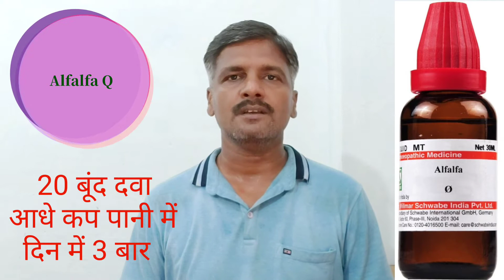Weight gain homeopathic medicine | wajan badhaye | top 2 homeopathic medicine for gain weight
Hello friends,
नमस्कार दोस्तों,
Aaj ke is video Weight gain homeopathic medicine | wajan badhaye | top 2 homeopathic medicine for gain weight me weight gain homeopathic medicine, wajan badhaye, wajan badhane ke upay, wajan badhane ki dawa, wajan badhane ki best dawa, wajan badhane ka tarika, top 2 homeopathic medicine for gain weight and gain weight by homeopathic medicine ke bare me bataya gaya hai. For more information please watch the video till end.

Described topics in this video:-
(01) weight gain homeopathic medicine
(02) wajan badhaye
(03) top 2 homeopathic medicine for gain weight
(04) gain weight by homeopathic medicine ke bare me

Homeopathic medicine mentioned in the video:-
(01) Alfalfa Q (Alfalfa mother tincture)
(02) Lecithinum 3x

(01) Alfalfa Q ( Alfalfa mother tincture) - 20 बूंद दवा आधा कप पानी में दिन भर में 3 बार
(02) Lecithinum 3x - 1 टेबलेट दिन में तीन बार
(दोनों दवा का प्रयोग स्थिति और आवश्यकता अनुसार लगभग 3 महीने तक)

THANKS & REGARDS:
DR RATNESH KUMAR SINGH
(DR.RATNESH KUMAR SINGH BHMS)